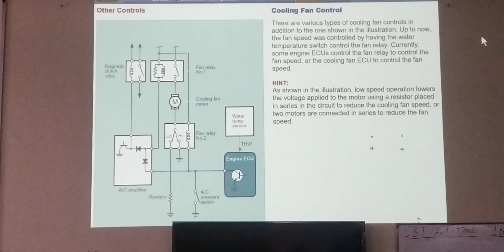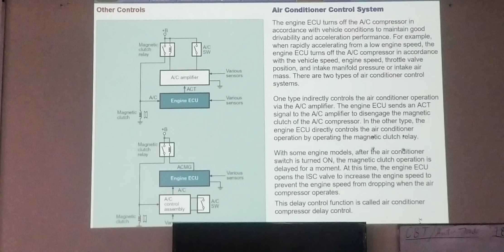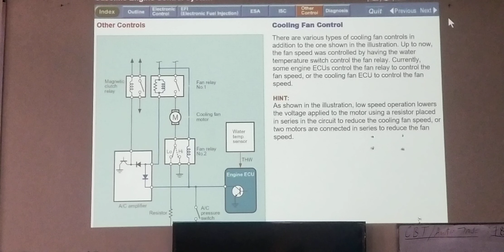cooling fan control | other controls | engine management